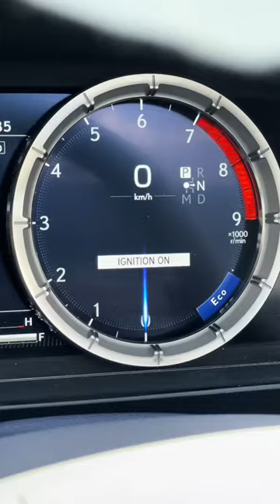experience Lexus Lc500 asmr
This is the new Lexus LC500 Convertible!

Now it'll come as little surprise to any of you that the chance of spotting a giant convertible like the LC500 is very, very rare these days. They're seemingly becoming less popular! So we wanted to take a look and find out whether those of you looking to invest in a more expensive car are missing out!

The LC500 certainly looks imposing on the road, and it's fair to say it's not just style over substance. Hiding under that huge bonnet you'll find a 5-litre V8 that can pump out 464hp and 530Nm! What's more, it'll even catapult you to 60mph in just 5 seconds!

The question is, if you're in the market for such a large convertible, does it offer enough to tempt you away from the likes of a BMW M850i Convertible? Or worse still, does it turn you off going for a soft-top entirely?! You'll have to stick with Mat for his latest review to find out!